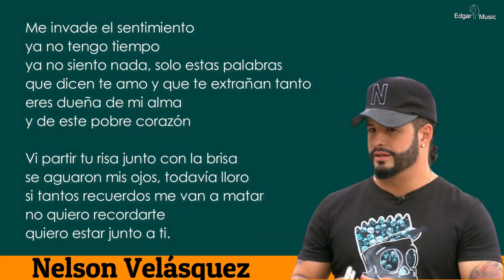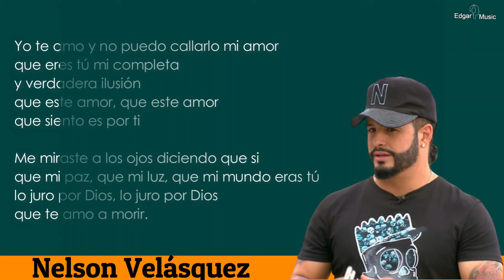Te amo a morir - Nelson Velásquez, Letra